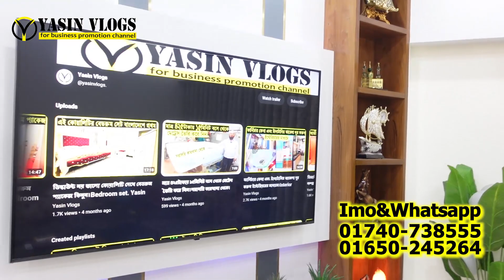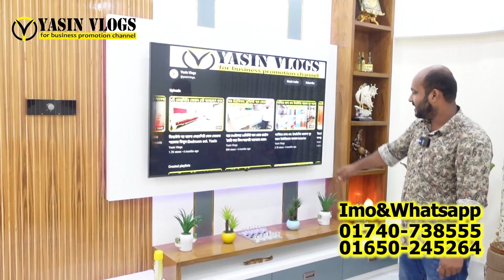২০ বছরের পুরাতন বাড়িতে মাএ ৪৮০ টাকায় ইন্টেরিয়র। interior video .. Yasin Vlogs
২০ বছরের পুরাতন বাড়িতে মাএ ৪৮০ টাকায় ইন্টেরিয়র। interior video .. Yasin Vlogs

হামজা ইন্টেরিয়র
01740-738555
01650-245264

★আসসালামু আলাইকুম।

মাএ ১০ হাজার টাকায় ফুল বেডরুম সেট // Bedroom Set Price in BD // Yasin Vlogs

খাট
সোফা
সুকেছ
আলমারি
খাটের ডিজাইন
সোফা সেটের দাম
সোফা সেট
সোফা সেট এর দাম
স্টিলের আলমারি
আলমারি ডিজাইন
স্টিলের আলমারি দাম
Sofa Bed
Sofa Set
Sofa Design
সোফা দাম
sofa
সোফার দাম
furiture
small space furniture
furniture
সেগুন কাঠের ফার্নিচার
পুরাতন ফার্নিচার
sofa set
ফার্নিচার
ফার্নিচার দাম
কাঠের আলমারি
ড্রেসিংটেবিল